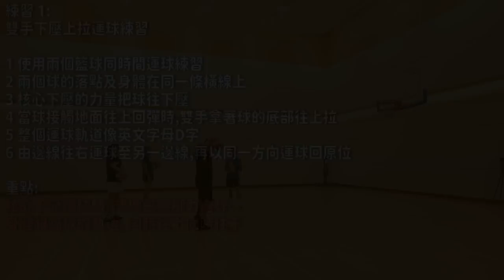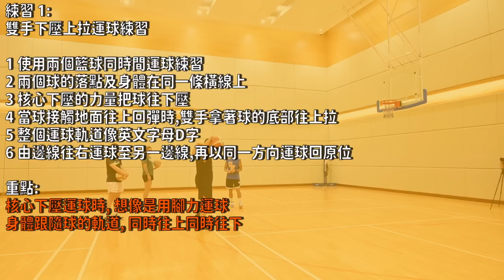限時免費!!後衛運球及步法訓練:lesson1運球常犯錯誤-CoachFui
練習 1:
雙手下壓上拉運球練習

1 使用兩個籃球同時間運球練習
2 兩個球的落點及身體在同一條橫線上
3 核心下壓的力量把球往下壓
4 當球接觸地面往上回彈時,雙手拿著球的底部往上拉
5 整個運球軌道像英文字母D字
6 由邊線往右運球至另一邊線,再以同一方向運球回原位

重點:
核心下壓運球時, 想像是用腳力運球
身體跟隨球的軌道, 同時往上同時往下